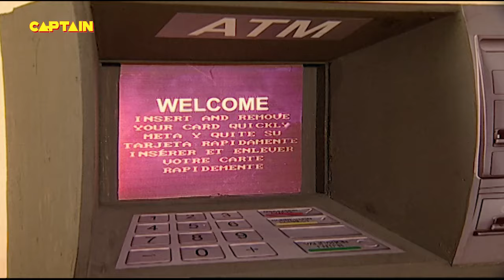जब मिस चौटाला को मिली सरकारी पैसों को रखने की ज़िम्मेदारी || F.I.R. Full Episode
जब मिस चौटाला को मिली सरकारी पैसों को रखने की ज़िम्मेदारी || F.I.R. Full Episode 976